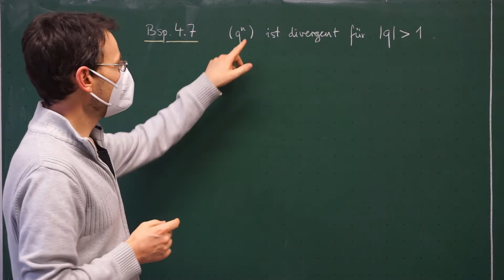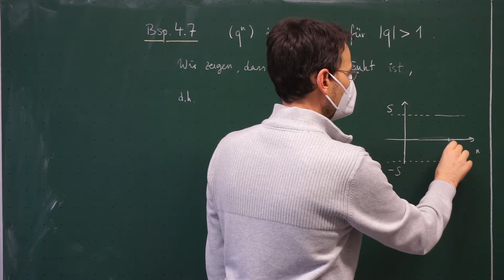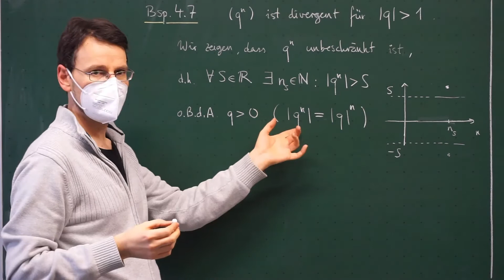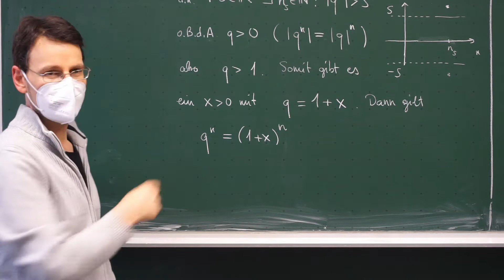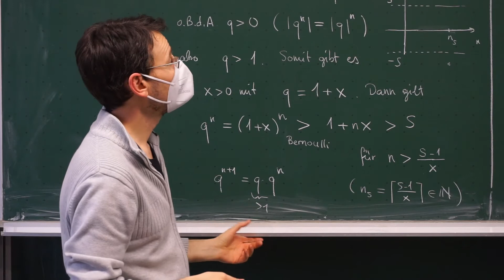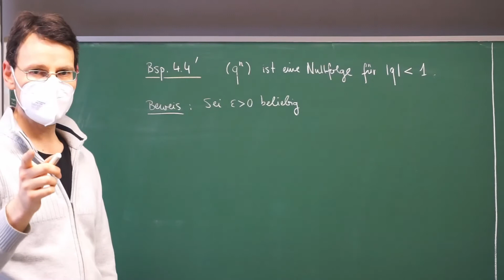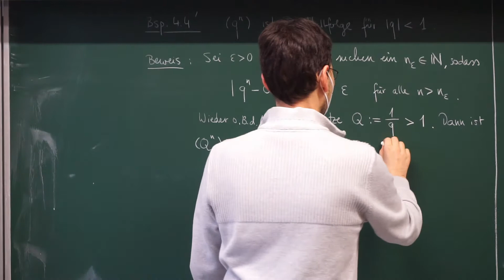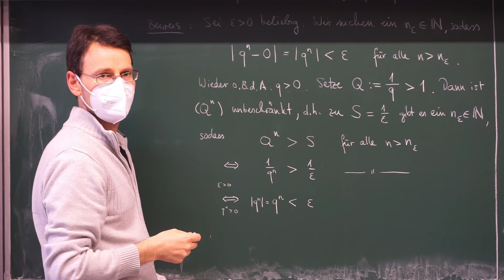MathePlus / Video 4.8: Divergenzbeweis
Es wird gezeigt, dass die Folge (q^n) für alle q mit |q| größer 1 divergiert. Als Folgerung wird die Konvergenz von (q^n) für |q| kleiner 1 bewiesen - diesmal OHNE Verwendung des Logarithmus.

Props an Paco für die Editier-Arbeit!

das viele zusätzliche Übungen (mit Lösungen) enthält.
(Hinweis: Am Verkauf des Buches verdiene ich ein Autorenhonorar.)